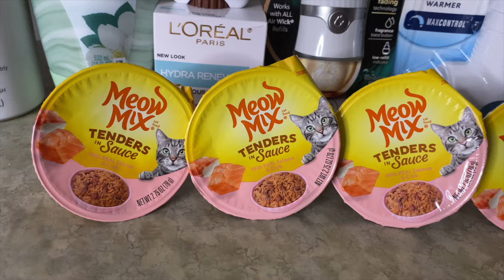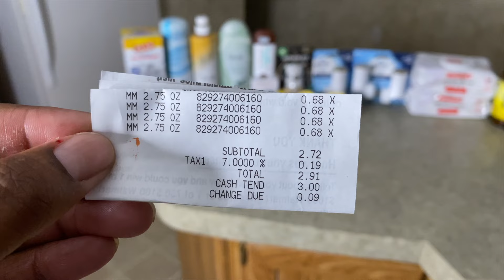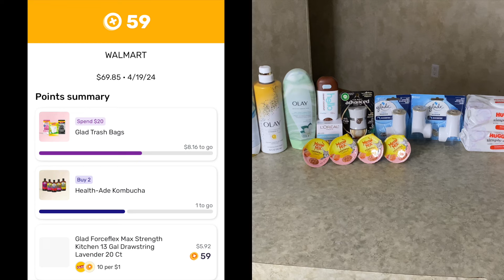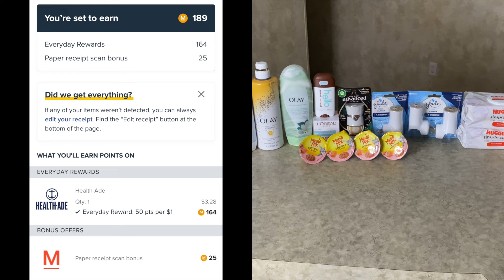Walmart Ibotta Haul 4/19/24 | FREE + $11.85MM!!!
Like my Facebook Page: Koko Factory's Couponing

Alexa App

Sign Up & Save $5